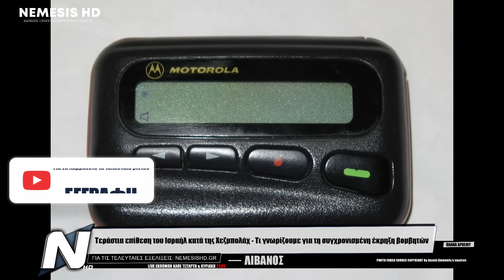Τεράστια επίθεση του Ισραήλ κατά της Χεζμπολάχ - Τι γνωρίζουμε για τη συγχρονισμένη έκρηξη βομβητών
00:00 Είδηση NEMESIS HD | Ισραήλ Λίβανος Χεζμπολάχ Βομβητές
00:10 Τεράστια επίθεση του Ισραήλ κατά της Χεζμπολάχ - Τι γνωρίζουμε για τη συγχρονισμένη έκρηξη βομβητών
02:15 Δείτε περισσότερα βίντεο ειδήσεων

PHOTOS / VIDEOS:
Envato Elements,
x sources

Βηρυτός, Λίβανος - Χιλιάδες βομβητές (pagers) εξεράγησαν ταυτόχρονα στον Λίβανο και τη Συρία σήμερα το απόγευμα, στέλνοντας χιλιάδες ανθρώπους στο νοσοκομείο. Οι συγχρονισμένες εκρήξεις φαίνεται πως είναι πιθανότατα αποτέλεσμα ισραηλινής επιχείρησης, καθώς οι βομβητές χρησιμοποιούνταν κυρίως από μέλη της Χεζμπολάχ για ασφαλή επικοινωνία εντός της οργάνωσης.

Μέχρι στιγμής έχουν επιβεβαιωθεί από τον Λίβανο 9 νεκροί και τουλάχιστον 2.800 τραυματίες, εκ των οποίων περίπου 200 είναι σε σοβαρή κατάσταση. Μέσα ενημέρωσης του Λιβάνου αναφέρουν ότι τις τελευταίες ώρες επικρατεί χάος στα νοσοκομεία της χώρας, ενώ βίντεο που έχουν κυκλοφορήσει στα μέσα κοινωνικής δικτύωσης δείχνουν κόσμο με βαριά τραύματα να γεμίζουν τα νοσοκομεία, μεταξύ των οποίων και αρκετοί με ακροτηριασμένα μέλη.

Ο υπουργός υγείας του Λιβάνου δήλωσε πως τα νοσοκομεία ακόμα δέχονται τραυματίες και πως οι περισσότεροι τραυματισμοί είναι στα χέρια και στο πρόσωπο. Επιπλέον, σε επίσημη ανακοίνωσή του το υπουργείο έκανε έκκληση για αιμοδοσία, ενώ στον νότιο Λίβανο κατεύθασαν και κλιμάκια του Ερυθρού Σταυρού.

Πολλοί τραυματισμοί μελών της Χεζμπολάχ από εκρήξεις βομβητών αναφέρθηκαν και στη Συρία, κυρίως στη Δαμασκό και σε κοντινές περιοχές με τους θανατούς να φτάνουν τους 7. Ακόμα, ανεπιβεβαίωτες πληροφορίες κάνουν λόγο για τραυματισμό αξιωματούχων της Χεζμπολάχ, ωστόσο έχει επιβεβαιωθεί ότι δεν βρίσκεται αναμεσά τους ο αρχηγός της οργάνωσης, Χασάν Νασράλα. Την τύχη του Νασράλα όμως δεν είχε και ο πρέσβης του Ιράν στον Λίβανο, ο οποίος τραυματίστηκε από βομβητή αλλά αναφέρεται πως είναι πλέον σε καλή κατάσταση.

Η Χεζμπολάχ αν και αρχικά είχε δηλώσει μόνο πως διεξάγει έρευνα για την προέλευση της επίθεσης, τελικά κατηγόρησε το Ισραήλ και υποσχέθηκε να πάρει εκδίκηση. Κατά του Ισραήλ στράφηκε επίσης και η κυβέρνηση του Λιβάνου, υπουργός της οποίας ήταν ο πρώτος που κατηγόρησε το ισραηλινό κράτος για την πυροδότηση των βομβητών.